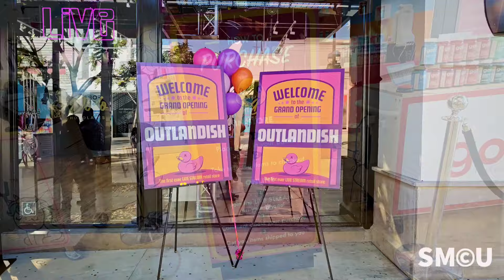Live and In Style: Outlandish Unveils the Future of Shopping on the Promenade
Santa Monica, Calif. – Outlandish, a trailblazer in live shopping and social commerce, unveiled its first U.S. flagship store today on Santa Monica's bustling Third Street Promenade. The grand opening marked a pivotal moment in retail innovation, blending the tactile experience of traditional shopping with the interactivity of live-streamed social media commerce.

The store features cutting-edge live-streaming studios, enabling influencers to host real-time shopping events directly from the floor. Customers can interact with influencers in person or virtually through the Outlandish platform, which is already a certified TikTok partner.

“When I founded Outlandish, my vision was to combine the excitement of live, interactive shopping with the personal connection of in-store visits,” said William August, CEO of Outlandish. “This flagship store bridges those worlds, letting customers experience the best of both.”

Outlandish has quickly become a disruptor in the retail space, driving at least 10% of partner brands’ revenues through live shopping sales. Since its founding in 2018, the company has partnered with major global brands, leveraging platforms like TikTok to captivate audiences worldwide.

The grand opening included a ribbon-cutting ceremony attended by company leadership, local officials, and influencers, followed by a guided tour of the state-of-the-art space. Attendees witnessed live-streamed events featuring popular products, connecting local shoppers with global audiences.

“We’re thrilled to bring this innovative hybrid model to the U.S.,” said Michael Dodo, CEO of the Dodo Group. “This initiative redefines the retail experience by merging immersive, in-person shopping with the dynamic reach of digital technology.”

In addition to revolutionizing retail, the Santa Monica location will serve as a hub for education. Outlandish plans to host classes designed to empower creators, focusing on live shopping, social media marketing, and content creation.

Looking ahead, Outlandish aims to expand globally, with locations in Mexico and Spain slated for 2025 and beyond.

With its groundbreaking approach, Outlandish is setting a bold new standard for the future of commerce, merging tradition with technology to create a seamless, interactive shopping experience.

Fabian Lewkowicz, an award-winning accredited photojournalist and press photographer based in Santa Monica, is renowned for his captivating imagery and storytelling. As the creator of Santa Monica Closeup, he draws on years of experience with local media outlets like the Santa Monica Daily Press and The Corsair to capture iconic moments in the city's history.

Santa Monica Closeup is a visual chronicle of the vibrant and diverse community of Santa Monica, brought to life through Fabian's seasoned lens. With deep roots in the city, he offers an authentic and intimate glimpse into everyday life, crafting compelling videos that resonate with both locals and visitors alike.

Fabian's photographs have been showcased in a wide range of venues, from museums and art galleries to hospitals, department stores, banks, and public institutions like fire and police stations. His photography captures the essence of Santa Monica, portraying everything from its breathtaking landscapes and stunning sunsets to its unique culture and diverse community.